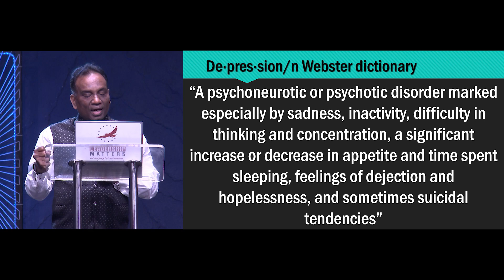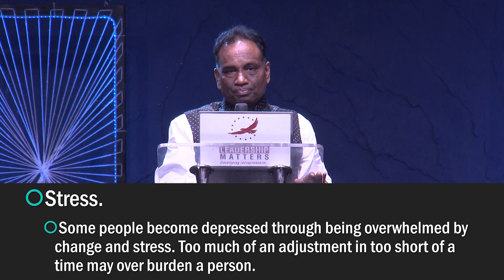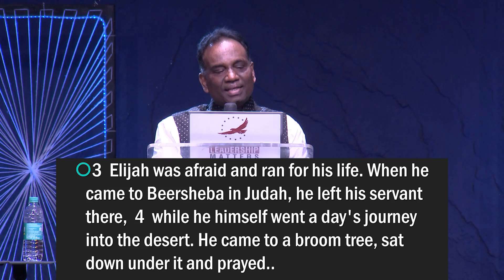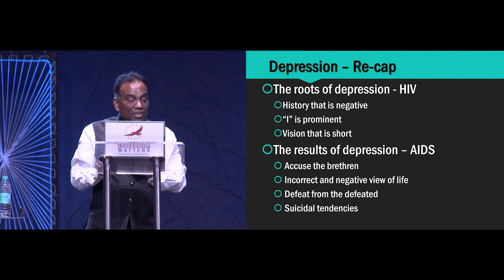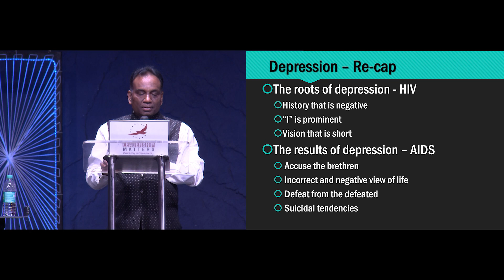BIBLICAL SOLUTION TO DEPRESSION & SUCIDE | Anand Pillai